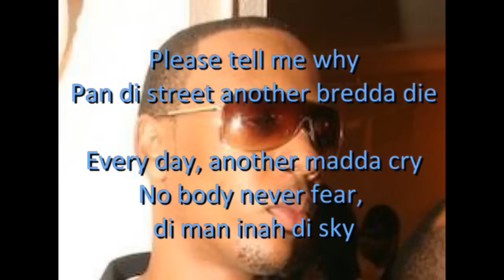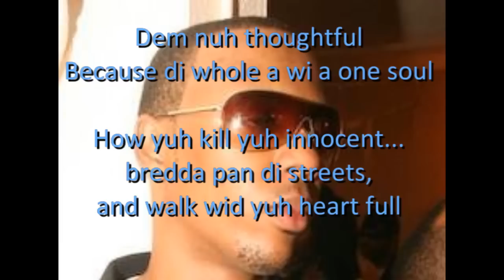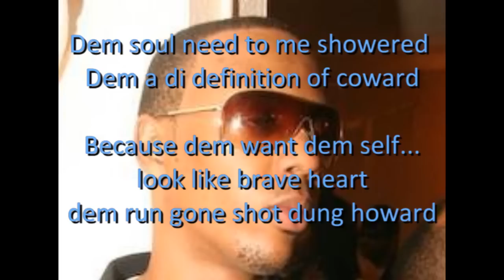Zodiak - "Onother One" with Lyrics (Gangster City Riddim)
Brand New Chune name "Another One" by Zodiak including lyrics. mad ting